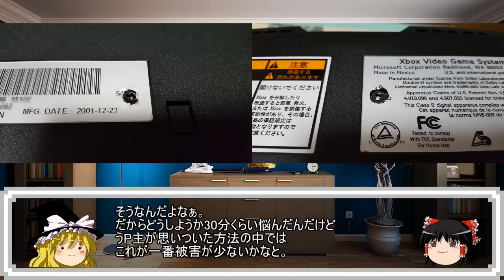【ゆっくりゲーム雑談】 Xbox分解してみた (初代Xbox)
ゆっくりを使用したゲーム雑談動画です。今回はうP主が初代Xboxを分解してみたという話です。暇つぶしに見ていただけると嬉しいです。